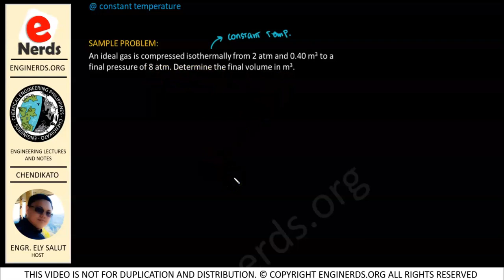IDEAL GAS (02) | BOYLE'S LAW | CHEMISTRY | THERMODYNAMICS | REV. 01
In continuation of our course for chemistry, we will be discussing about Boyle's Law for Ideal Gases. We will be solving problems in order to see how are we going to apply it in solving chemistry problems. Language is in mixed English and Filipino / Tagalog.

We also publish articles and vlogs that covers the following:
• Personality development
• Business vlogs